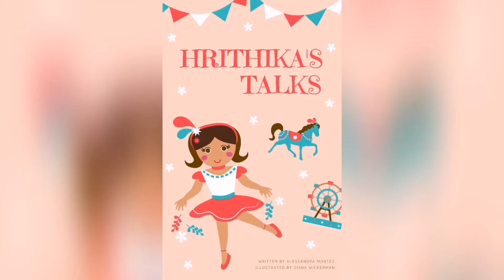Cute little story..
Kids love to listen to stories and to narrate it in their own way...The apple tree and the wood cutter is a cute story with a good moral...